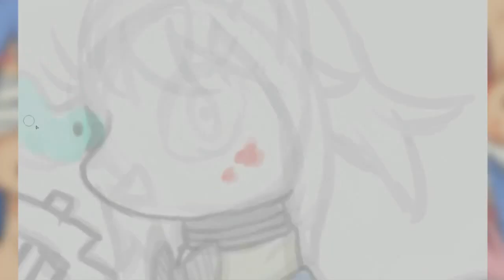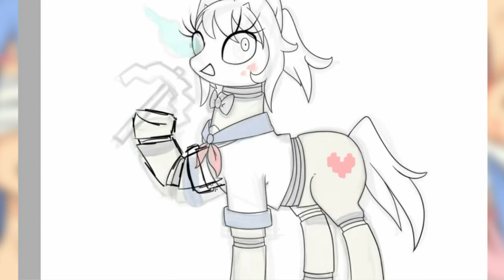Most Nightmarish Creature I Have ever Drawn - Sans-chan the ponymatronic - [Speedpaint]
I meshed random popular fandoms into one Nightmarish being!

That's when you realize.
Too much internet.
The end.